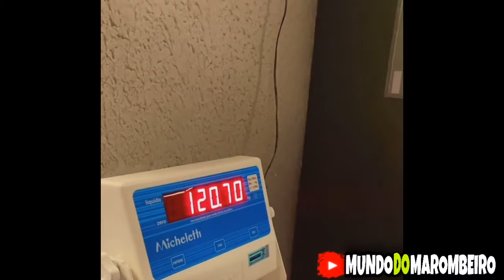JORLAN PESO ATUAL + TREINO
creditos instagram do jorlan segue lá

ao mundodomarombeiro
que acontece no meio maromba
p/ ajuda nosso canal